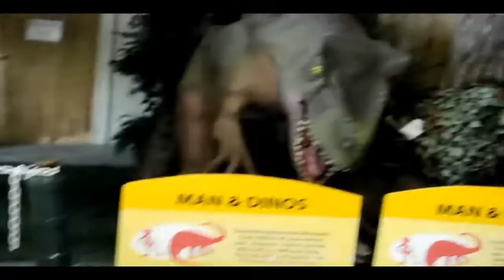The Cabazon Dinosaurs - Robots in Disguise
A velociraptor versus a knight on his steed and a stuffed elephant? Sure, why not! If you're ever in Cabazon, CA, I highly recommend paying a visit to Claude Bell's dinosaurs and the Wheel Inn Restaurant. Pee-wee Herman did it, so you should too!